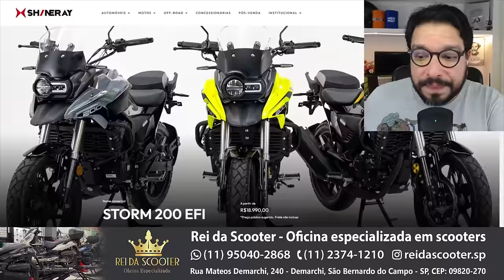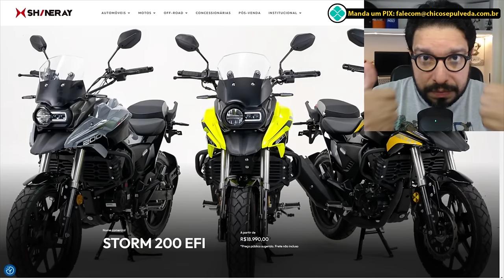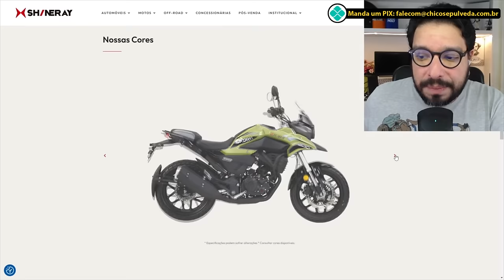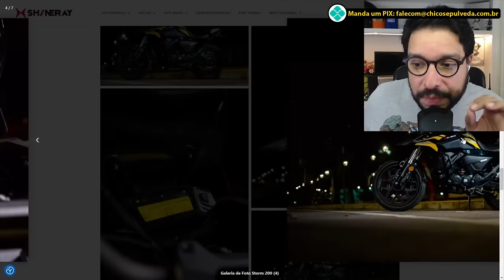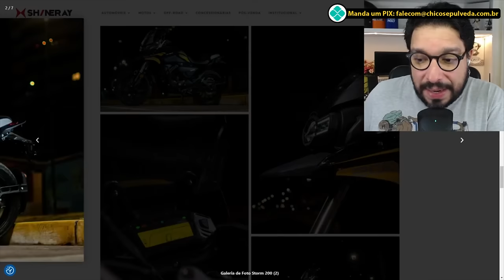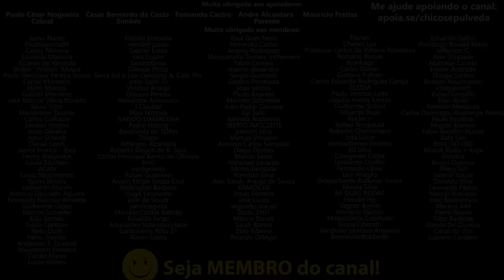O que achei da Shineray Storm 200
🔹Faça uma doação em Bitcoin ou Ethereum:
BTC: bc1ql5esj3ctne5gv9mqg54j4gsns280fpu3jfxqjm
ETH: 0x16be8dc1D7f74c1CB2AA2e02089EA5f5fd168bc3